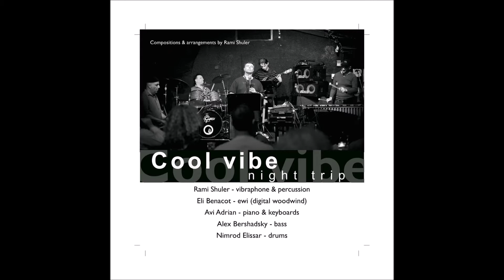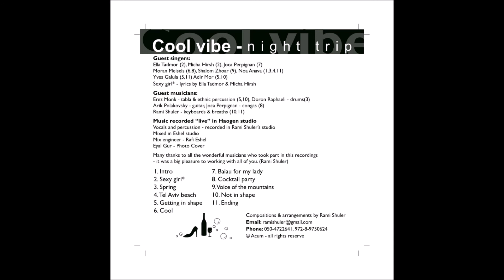INTRO & SEXY GIRL composed by Rami Shuler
INTRO & SEXY GIRL
 composed by Rami Shuler

 lyrics by ella tadmor &micha hirsh